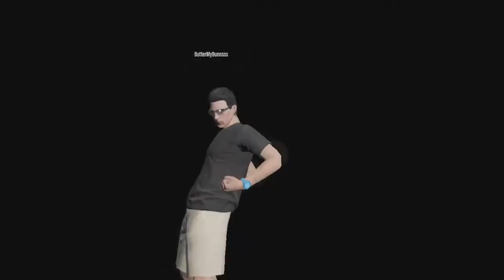GTA 5 Online Funny Moments: Air Race Mishaps & Shenanigans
There are those who are good at flying. And then there's us.

*Previously recorded from the Business Update Weekend.